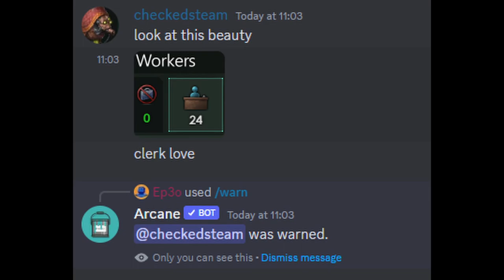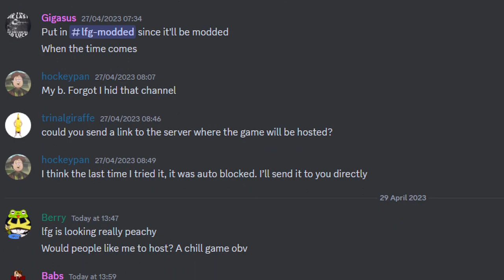I used ONLY Clerks In Stellaris...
Playing with Only Clerks is... unique..

Video Description:
Stellaris is a 4X grand strategy video game developed and published by Paradox Interactive. Stellaris' gameplay revolves around space exploration, managing an empire, diplomacy, and space warfare with other space-faring civilizations.